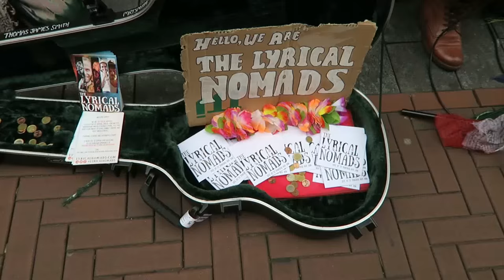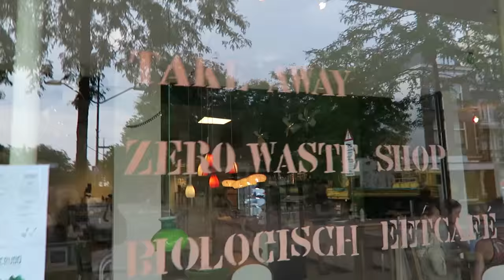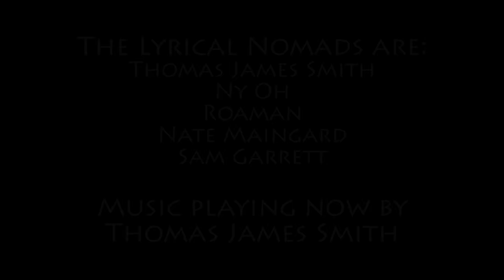Nate Maingard: The Lyrical Nomads in The Netherlands (Vlog)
Vlog #017 Tales of a Modern Troubadour:
The Lyrical Nomads went to The Netherlands to play some shows and this vlog tells the story of some of that journey.